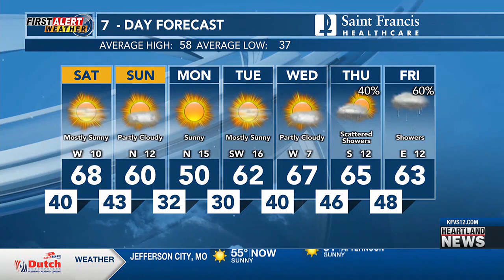First Alert: Cooler, breezy end to the week